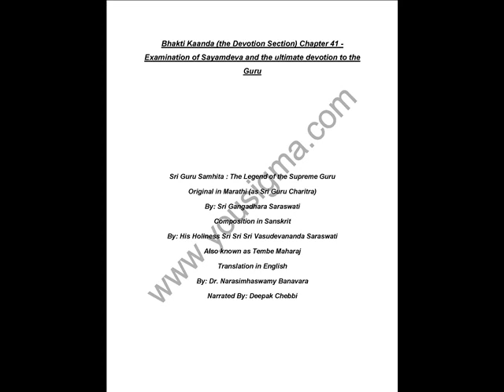Sri Guru Samhita Bhakti Kaanda (Examination of Sayamdeva and the ultimate devotion to the Guru)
Bhakti Kaanda (the Devotion Section) Chapter 41 - Examination of Sayamdeva and the ultimate devotion to the Guru
Sri Guru Samhita : The Legend of the Supreme Guru
Original in Marathi (as Sri Guru Charitra)
By: Sri Gangadhara Saraswati
Composition in Sanskrit
By: His Holiness Sri Sri Sri Vasudevananda Saraswati
Also known as Tembe Maharaj
Translation in English
By: Dr. Narasimhaswamy Banavara
Narrated By: Deepak Chebbi